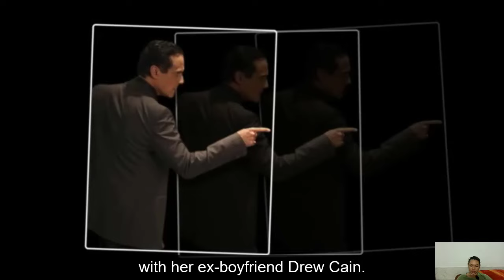FULL | General Hospital Spoilers Friday, April 26, 2024 | GH spoilers 2024